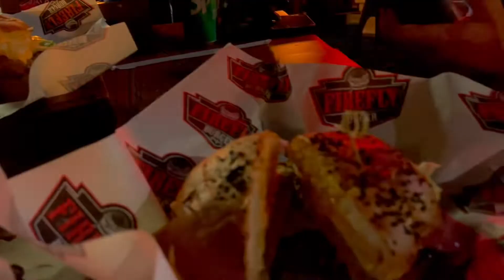FireFly Burger Abu Dhabi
Burger Restaurant